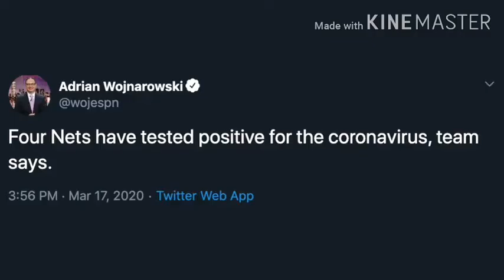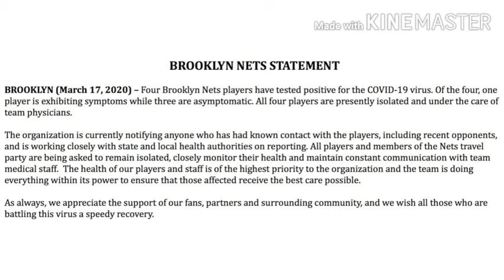Four Brooklyn Nets players tested positive for the covid 19 virus